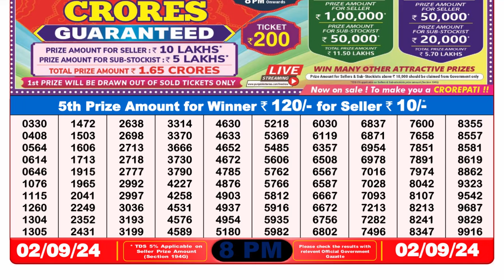NAGALAND LOTTERY RESULT 8PM TODAY 02.09.2024 DEAR LOTTERY SAMBAD